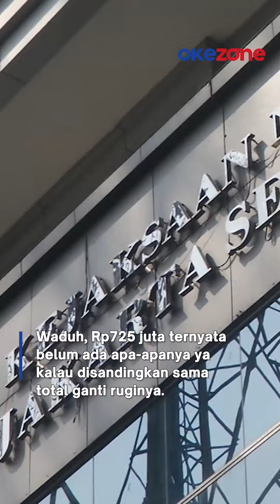Mobil Rubicon Mario Dandy Laku Dilelang Rp725 Juta, Uang untuk David Ozora mp4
Mobil Jeep Rubicon yang disita dari terpidana kasus penganiayaan terhadap David Ozora, Mario Dandy Satriyo akhirnya laku terjual Rp725 juta setelah tiga kali turun harga. Terakhir, harganya diturunkan menjadi Rp600 juta.

“Penawar ada tiga, deal di harga (terjual) Rp725 juta,” ujar Kepala Kejaksaan Negeri (Kejari) Jakarta Selatan Haryoko Ari Prabowo saat dikonfirmasi, Selasa (11/6/2024). Dia menjelaskan, dari tiga orang penawar tersebut, pihaknya mencari penawar dengan harga terbaik. Hal itu dilakukan demi kebaikan David Ozora.

Langkah pelelangan itu pun diambil untuk membayar restitusi (pembayaran ganti rugi pelaku pada korban) yang totalnya Rp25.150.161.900. Waduh, Rp725 juta ternyata belum ada apa-apanya ya kalau disandingkan sama total ganti ruginya.